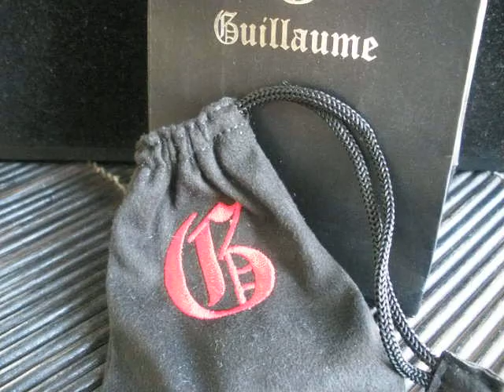Guillaume CH001 Silver Chain